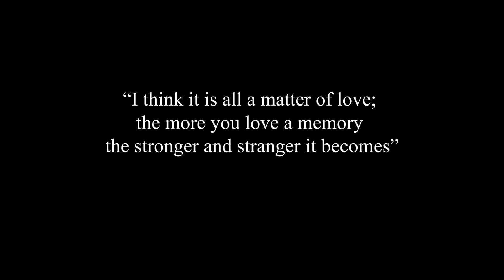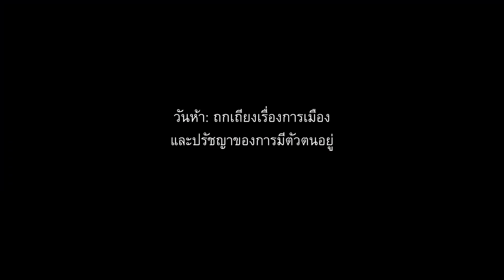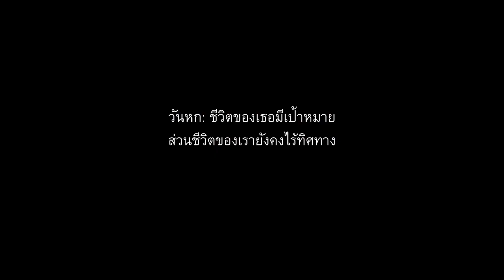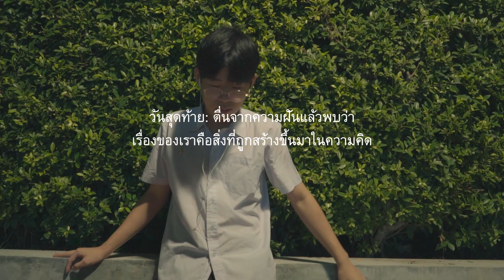High School Memories (ความทรงจำที่ถูกลืม) - หนังสั้นรับน้องปีสอง นิเทศจุฬาฯ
ขอบคุณทุกคนที่ทำให้หนังนี้สำเร็จลุล่วงไปด้วยดี
รักทุกคนค้าบ อิอิ

- แทน54i

ขอบคุณเพลง Heavy Heart (ให้เธอได้ฟัง) จากวง New Mandarin
มา ณ ที่นี้ด้วยนะครับ